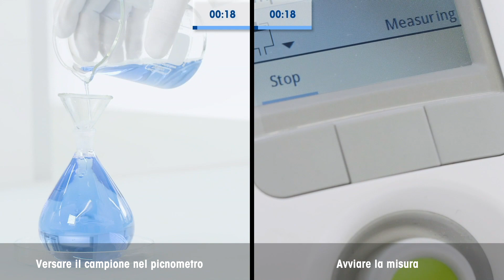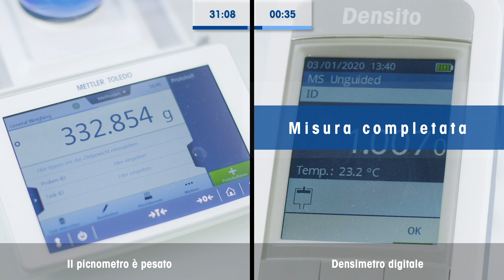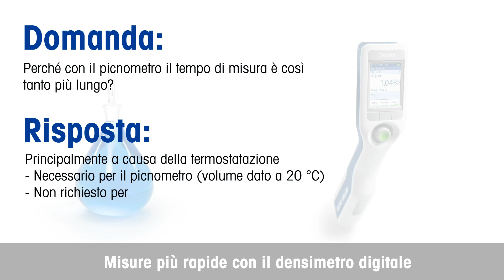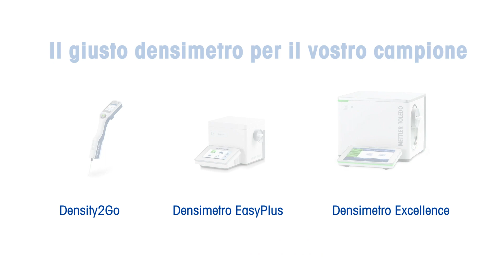Dalla misura manuale alla misura digitale della densità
Utilizzate ancora gli idrometri o i picnometri?
Accelerate le vostre analisi della densità con misure digitali, veloci ed accurate della densità:

- Misura in secondi: il nostro densimetro portatile fornisce risultati direttamente nell'unità richiesta: peso specifico, unità Brix, unità dell'American Petroleum Institute (API) e altro ancora.
- Massimizzate la vostra precisione e ripetibilità: potrete misurare un'ampia gamma di campioni con una precisione di ±0,001 g/cm3. Risultati altamente riproducibili.
- Non sarà più necessaria alcuna pulizia e asciugatura della vetreria: basta risciacquare con un solvente  o con il campione successivo ed è subito possibile misurare di nuovo.

Passate subito al digitale!

Avete dei dubbi? Approfittate della nostra guida gratuita, un compendio completo di tutto ciò che dovreste sapere su idrometri, picnometri e idrometri digitali:

00:11 manuale vs misura digitale densità
02:08 benefici della misura digitale
02:40 modelli di densimetri digitali"